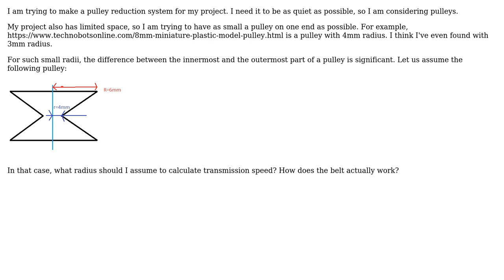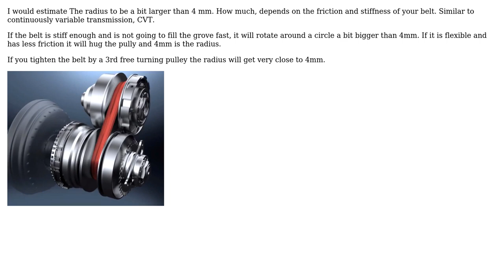Engineering: Small belt transmission: Radius difference?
With thanks & praise to God, and with thanks to the many people who have made this project possible! | Content (except music & images) licensed under CC BY-SA | Music | Images & others | With thanks to user kamran user George Menoutis and the Stack Exchange Network Trademarks are property of their respective owners. You are responsible for your own actions.